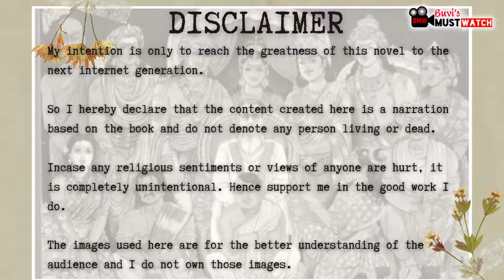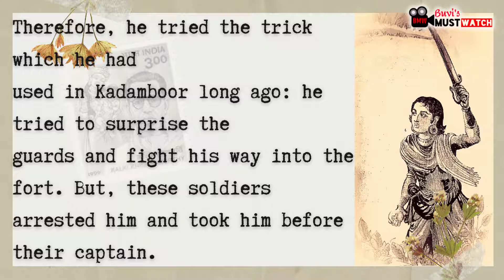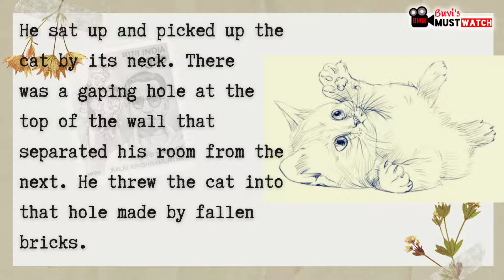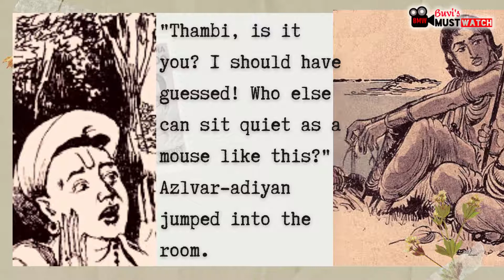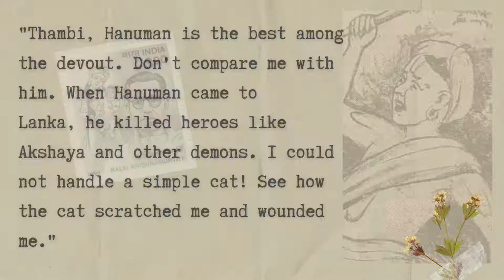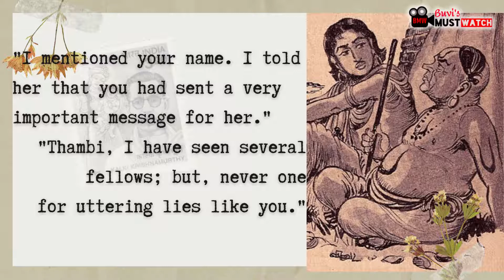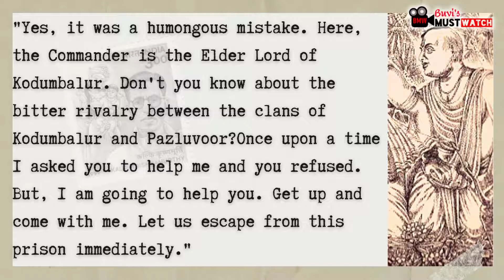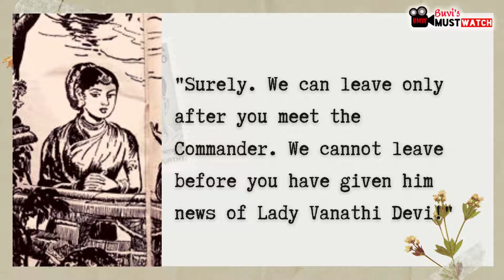Ponniyin Selvan story in Tamil | Vol 2 - Chapter 25,26 | Ponniyin Selvan by Buvi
Ponniyin Selvan story in tamil narrated beautifully.

Ponniyin Selvan - Volume 2-Suzharkattru - Chapter 25 - MATHOTTANAGARAM Chapter 26 - RATHAM KETTA KATHI.

Who wants Game of Thrones!!!?? when you have Ponniyin Selvan!!!

Being one of the greatest novels in the tamil literature, this channel currently brings in the story of Kalki Krishnamurthy's Ponniyin Selvan in a easy, understandable, colloquial tamil language and keeps the viewers on their edge of the seat with the thrilling narration.

Ponniyin Selvan by Kalki Krishnamurthy.
Volume 1 - Puthu Vellam
Volume 2 - Suzharkaattru
Volume 3 - Kolaivaal
Volume 4 - Manimahudam
Volume 5 - Thiyagasiharam